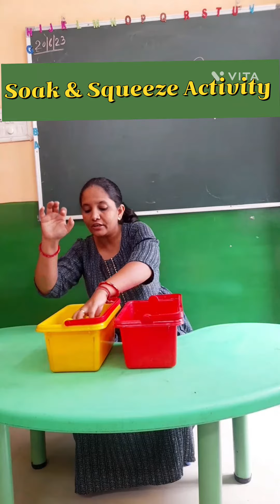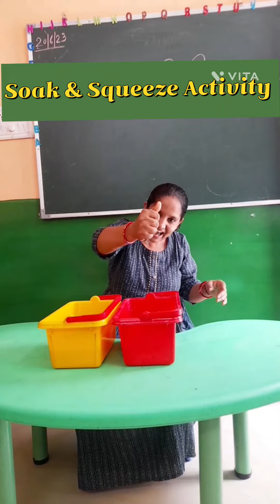Soak and Squeeze Activity